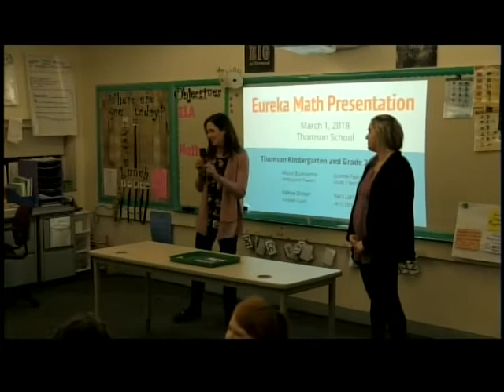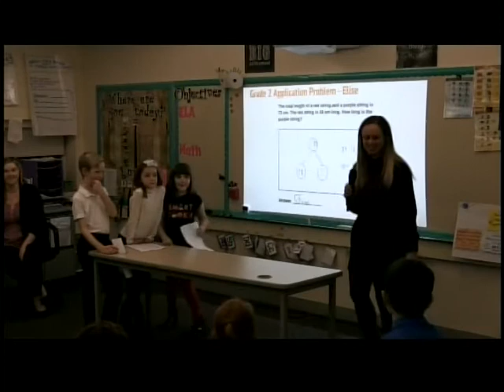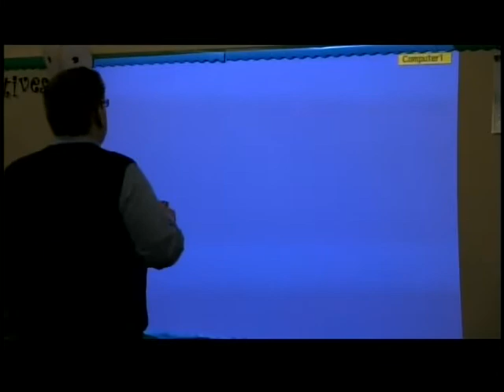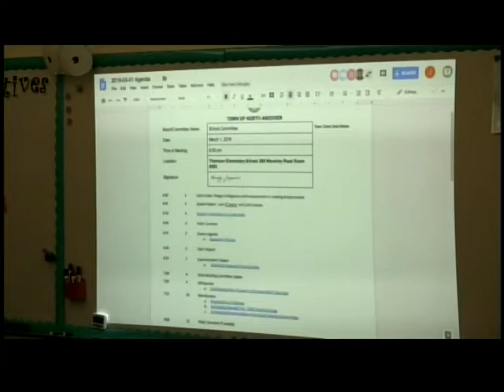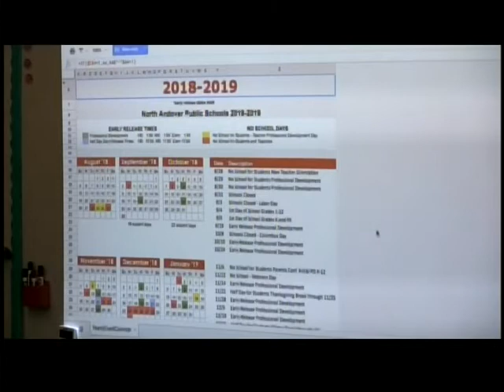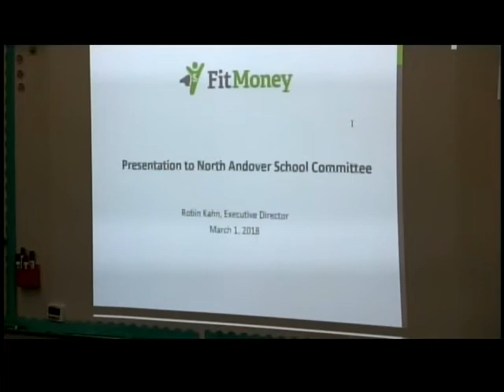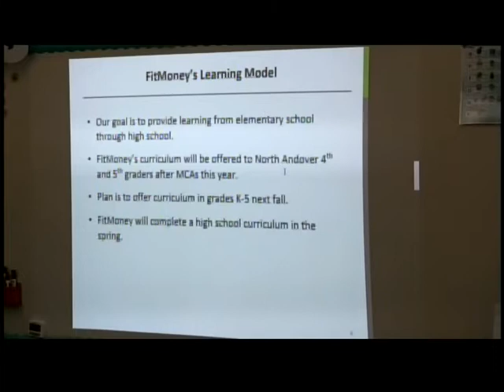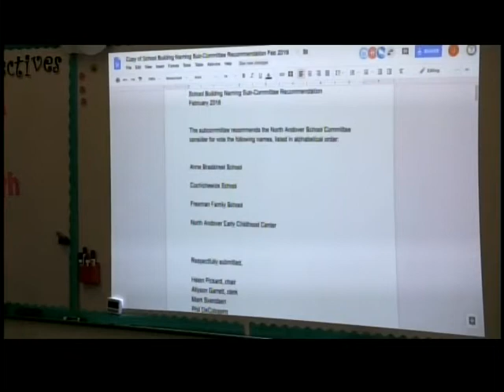North Andover (MA) School Committee Meeting - March 1st, 2018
CAM-ED telecast of the regular meeting of the North Andover (MA) School Committee, which took place onMarch 1st 2018.